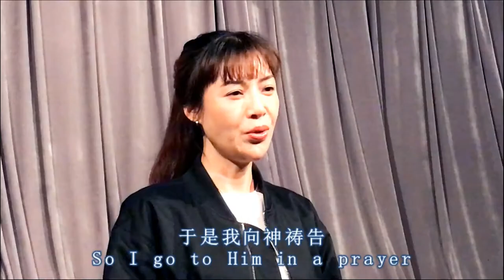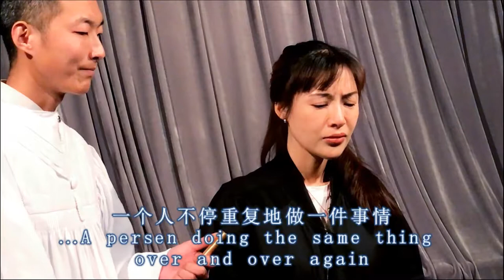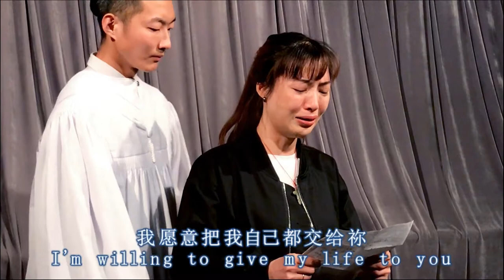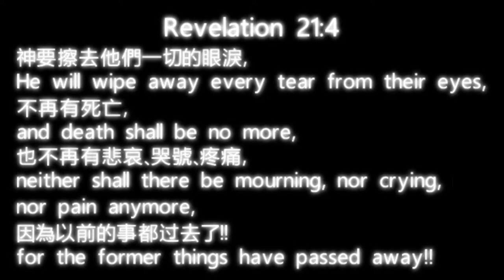God's Masterpiece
A micro film produced by brothers and sisters of Ebenezer Fellowship - Chongyi Church.
Let us work together for the Glory of our Lord and May his name be exalted!!